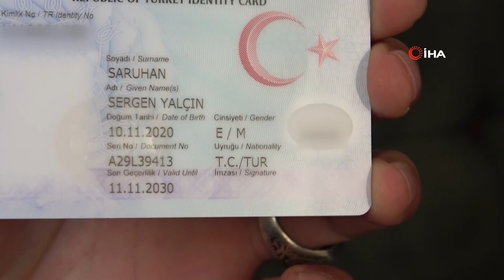Böyle Fanatik Görülmedi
Bursa'da yaşayan ses sanatçısı Beşiktaş aşkından dolayı yeni doğan oğlunun ismini Sergen Yalçın koydu.

Yıllardır Türkiye'nin farklı illerinde ses sanatçılığı yapan Ali Saruhan, çocukluğundan itibaren koyu bir Beşiktaş hayranı. Tuttuğu takımın tüm maçlarını takip eden, evinin her yerinde siyah beyaz renkler bulunan ses sanatçısı Saruhan, Beşiktaş aşkından dolayı 15 gün önce doğan oğlunun ismini Sergen Yalçın koydu. Yeni doğan bebeğin adı Sergen Yalçın Saruhan oldu.
Tam bir Beşiktaş hayranı olduğunu ifade eden Ali Saruhan, "Beşiktaş benim yaşam biçimim. Renklerine aşığım. Hiç bir maçını kaçırmadım. 15 gün önce çocuğum oldu, ismini takımıma olan aşkımdan Sergen Yalçın koydu. İnşallah Fenerbahçe maçında uğurlu gelir ve takımımız kazanır" dedi.